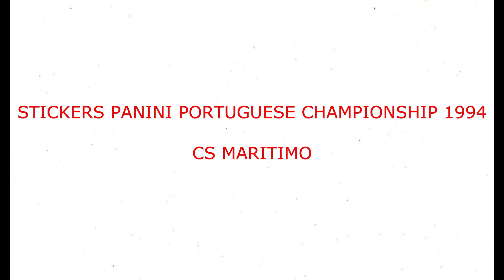STICKERS PANINI PORTUGUESE CHAMPIONSHIP 1994 CS MARITIMO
We present to you the CS Maritimo Team for the Portugese Championship Season 1993-94

Apresentamos-lhe a Equipa CS Maritimo para a Época do Campeonato de Portugal 1993-94
  Apreciá-lo!!